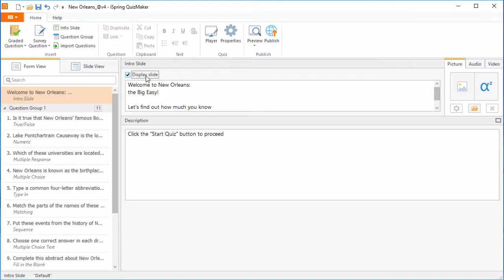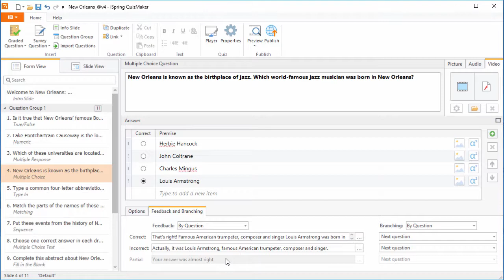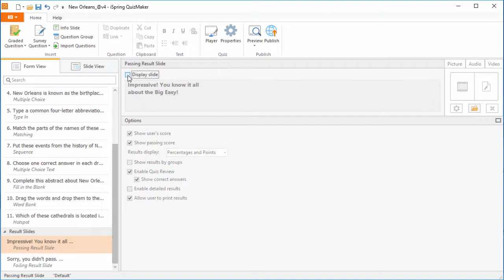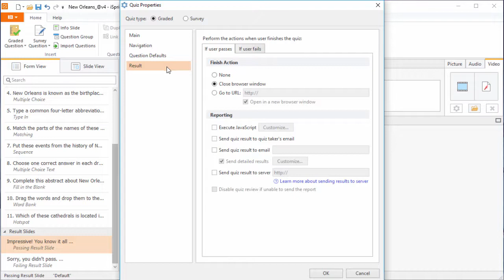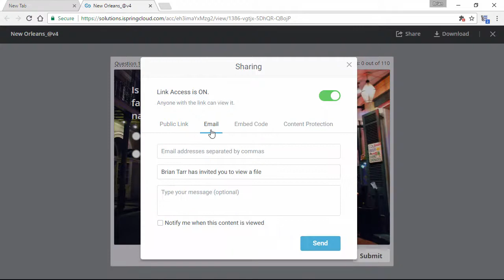How to Make an Online Quiz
This tutorial shows you how to make an online quiz.